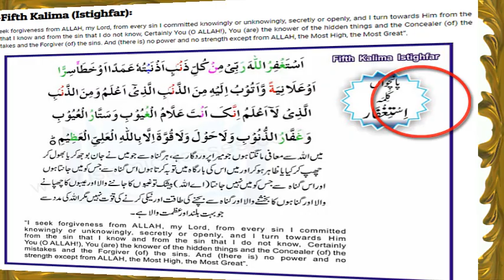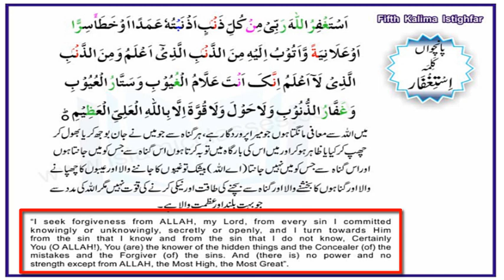Fifth Kalima in Arabic with Urdu & English Translation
In this video we will Learn; Fifth Kalima in Arabic with Urdu & English translation -Fifth Kalma in Arabic. "Fourth Kalma". We will also share Islamic videos in future.

First Kalima in Arabic with Urdu & English translation: First Kalma

First Kalima in Arabic with Urdu & English translation - Kalma Tayyaba

There are Six Kalimas in Islam:
First Kalima Tayyibah;  "Word of Purity"
Second Kalima Shahadah; "Word of Evidence"
Third Kalima Tamjeed; "Word of Majesty"
Fourth Kalima Tawheed; "Word of Oneness"
Fifth Kalima Istighfar; "Word of Penitence"
Sixth Kalima Radde Kufr; "Word of Rejection of Disbelief"

Translation:
There is no worthy of worship except ALLAH and Muhammad (P.B.U.H) is the messenger of ALLAH.